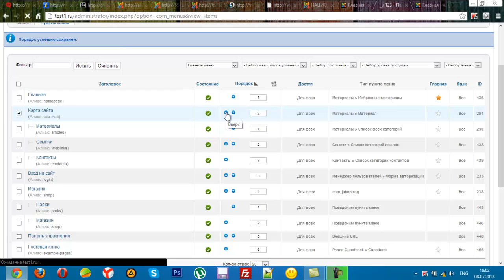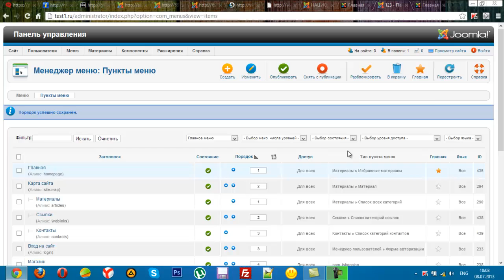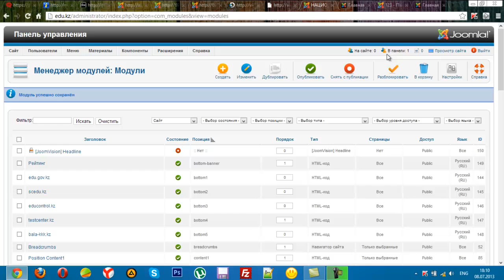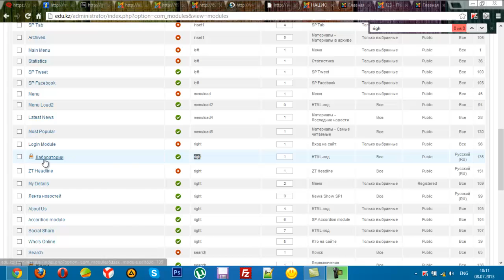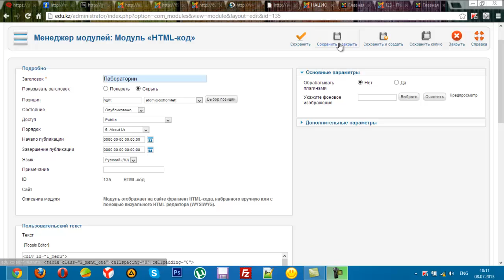Как поменять местами меню и модули Joomla